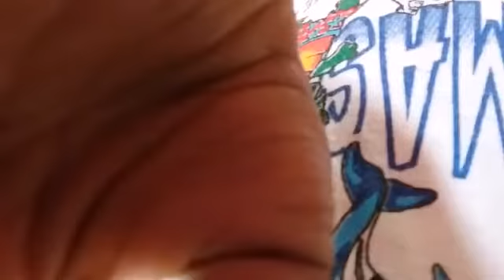Top 10 things you didn't know about Blake | Fun Gaming